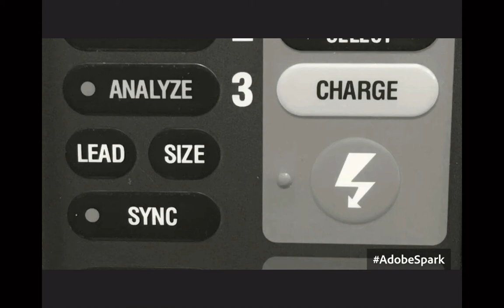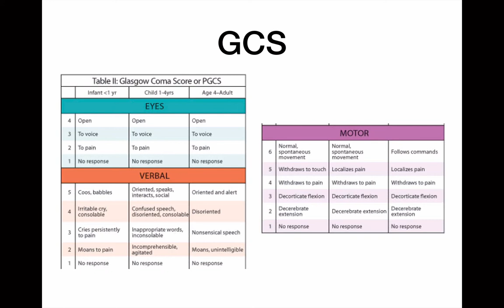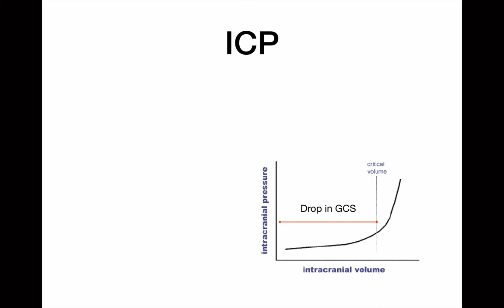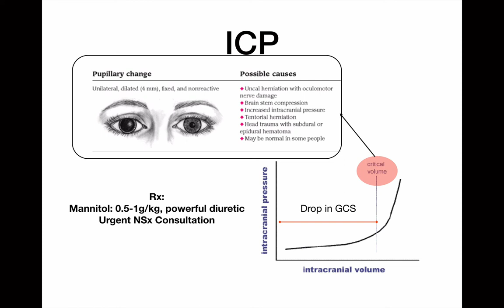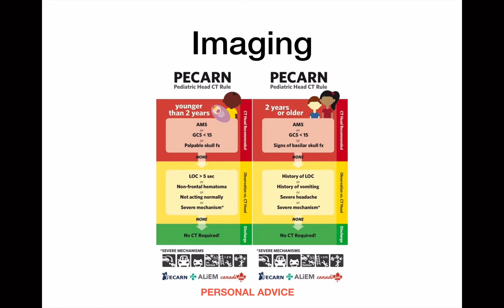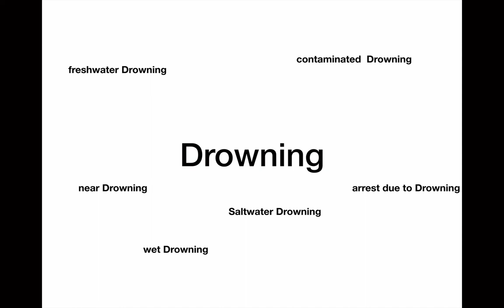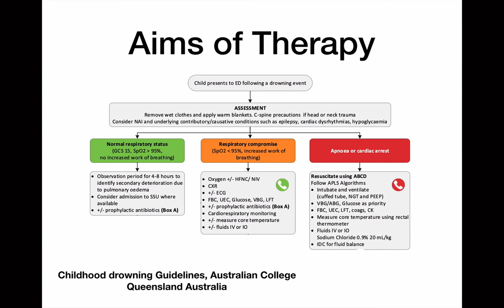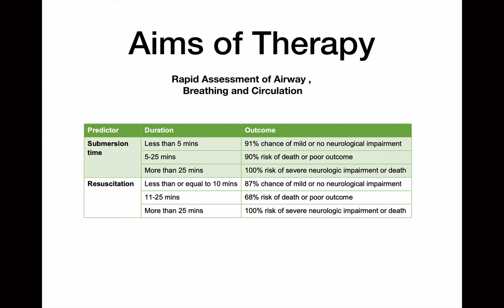Episode 20: Pediatric Series: Traumatic Brain Injuries and Drowning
When to do a CT brain?

Screening for Drowning and when they can be cleared for discharge?

Antibiotics?